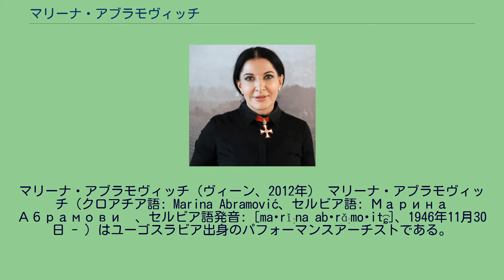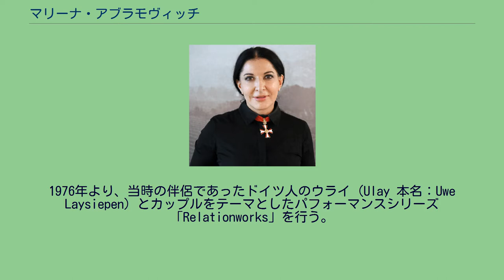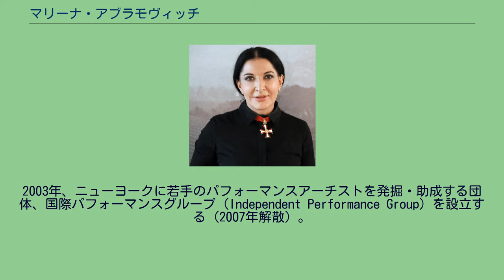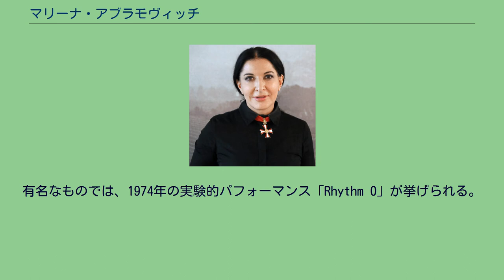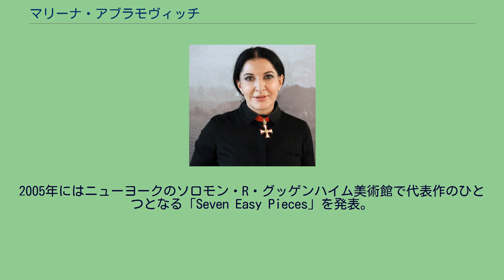マリーナ・アブラモヴィッチ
女性パフォーマンス・アーティスト
マリーナ・アブラモヴィッチ（ヴィーン、2012年） マリーナ・アブラモヴィッチ（クロアチア語: Marina Abramović、セルビア語: Марина Абрамовић、セルビア語発音: [maˌrǐːna abˈrǎːmoʋit͡ɕ]、1946年11月30日 - ）はユーゴスラビア出身のパフォーマンスアーチストである。
特に、自身の肉体に暴力を加える過激なパフォーマンスで世界的に知られる。
1946年にベオグラードで第二次世界大戦時のレジスタンス運動に参加していた両親のもとに生まれる（父は国民的英雄、母は陸軍少佐であった）。
祖父はセルビア正教会の総主教。
1965年から1970年までベオグラードの造形美術アカデミーで絵画を学ぶ。
アカデミー卒業後、ボディーアートやパフォーマンスアートへの取り組みを始める。
1968年よりコンセプトアートを製作。
1973年に初のパフォーマンスを行う。
1970年代、セルビア・ノヴィ・サドにある造形美術アカデミーで教鞭をとる一方で、ヘルマン・ニッチュのパフォーマンス活動に参加している。
1976年より、当時の伴侶であったドイツ人のウライ（Ulay 本名：Uwe Laysiepen）とカップルをテーマとしたパフォーマンスシリーズ「Relationworks」を行う。
ウライとの関係は1989年に解消している。
1990年から1991年までの間、パリのアカデミー・デ・ボザールとベルリン造形美術大学（現：ベルリン芸術大学）で客員教授を勤める。
1992年から1996年までハンブルク造形美術大学の正教授として、1997年から2004年までブラウンシュヴァイク造形美術大学でパフォーマンス科の教授として教鞭をとる。
2003年、ニューヨークに若手のパフォーマンスアーチストを発掘・助成する団体、国際パフォーマンスグループ（Independent Performance Group）を設立する（2007年解散）。
2005年に活動拠点をアムステルダムからニューヨークに移し、同年イタリアの彫刻家パオロ・カネヴァリ（Paolo Canevari）と結婚。
彼女のパフォーマンスの多くは、ヨシップ・ブロズ・ティトーの共産主義体制からの解放など、社会・政治問題を提起するものである。
自己の身体を表現手段にし、時に自身の生理学的限界を超えようとする手法をとる。
1974年の「Rythme 5」では、ガソリンを燃やして共産主義の象徴である赤い星を作り、その炎のなかに横たわって政治的メッセージを表現しようとした。
その際、酸素不足から意識をなくし、あやうく命を落としかけた。
1975年にインスブルックで行った「Thomas Lips」では、自らの腹部に剃刀の刃で切りつけ、その傷で赤い星を描いた。
この後、体に数十回にわたって鞭を打ち、十字架をかたどった氷の塊に全裸で横たわり続けた。
この時も途中で意識を失い、危険を察知した観客にパフォーマンスを中断させられている。
また、文明という仮面の下に隠れた人間の暗部を浮き彫りにしようともしている。
有名なものでは、1974年の実験的パフォーマンス「Rhythm 0」が挙げられる。
アブラモヴィッチは観衆の前に身をさらし、観衆に72の道具（口紅、香水、はさみ、ナイフ、鞭、注射器など）を与え、6時間にわたって彼女の体に対して意のままにそれらの道具を使わせた。
次第に観衆の自制心が薄れていき、彼女の服を引き裂く、叩く、血を飲むなどの欲動に走り始め、遂には装填した銃を身につけた男が彼女を脅かすまでにいたり、他の観客が止めに入ったほどだった。
演者と観衆との係わり合いは、その後も彼女の作品の重要なモチーフのひとつとなっているが、観客にパフォーマンスを全面的にコントロールさせることはこれ以降なくなった。
前述のウライとの二人組みで行ったパフォーマンスシリーズ「Relationworks」では、1988年の「The Great Wall Walk」と称したシリーズ最後の作品が最も話題になった。
これは、万里の長城の両端からそれぞれ出発した二人が、3カ月かけて1000キロを歩き続け再会を果たすというものだった。
2005年にはニューヨークのソロモン・R・グッゲンハイム美術館で代表作のひとつとなる「Seven Easy Piec...